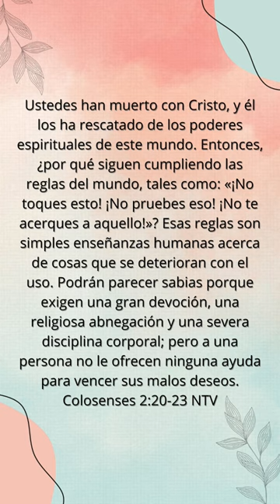biblia cristo jesus cristianas fé evangelio oracion viral shorts short youtube 1k 2k